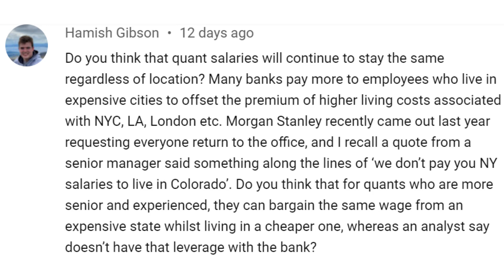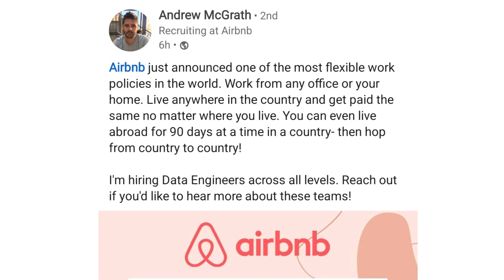Does Location Affect Salary?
I made the statement in a video recently that it is better to not live in big expensive cities like NYC because you can make the same salary in other cheaper cities like Dallas. A subscriber asked if this is true for specific banks and firms and if seniority plays an important part of this. They know smaller banks do not pay the same and JP Morgan Chase has stated they will not pay the same.

Yes it is true that my salary did not change between cities. It is also true that not every firm will match your salary and seniority plays a role. However the biggest factor is how the firm views your value. Does the firm want to lose you over the location you live? For new analysts many firms assume they can just replace you. Some firms realize they are already paying you a specific amount so why should it matter where you live? As remote working becomes more popular and other industries such as tech and fintech are sucking up the best talent, I think salaries will start to level out across locations for the same position.